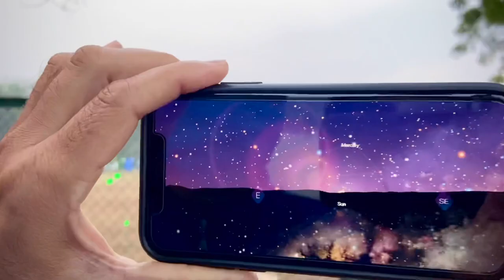Chhath at Bihar (Part 2) | Rahul Sapre Vlogs | छठ पर्व